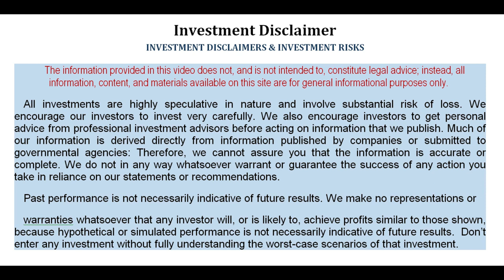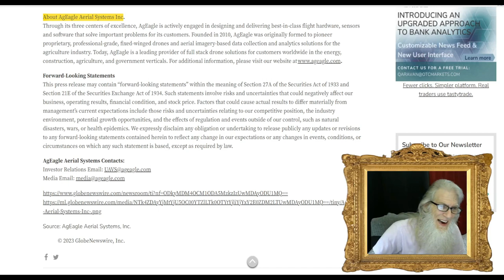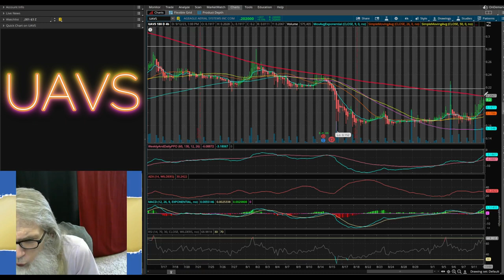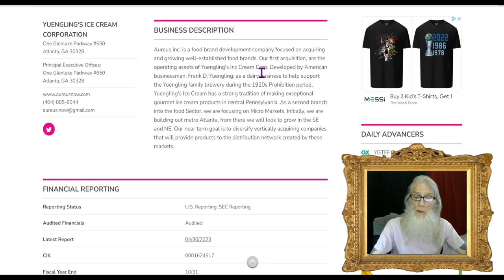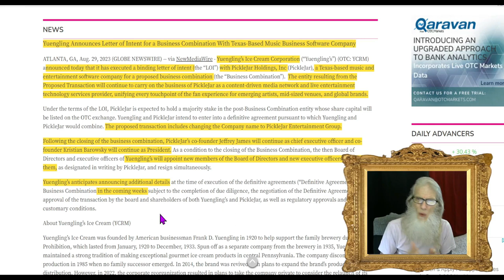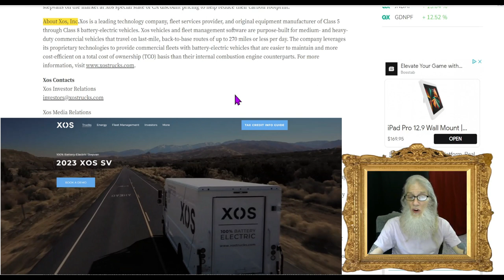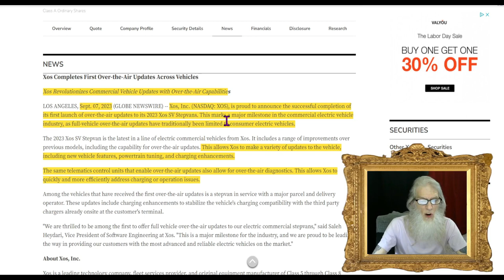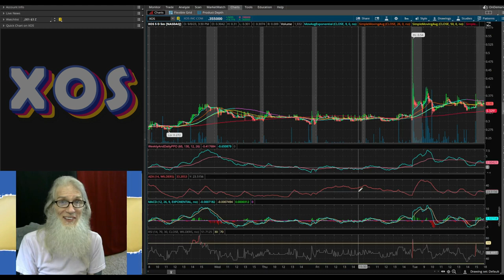Take-Over/ Big California Deal/ Revenue Jump🧙‍♂️Zidar On Top & Hot Penny Stock~$XOS~$UAVS~$YCRM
3 stocks with HOT CHARTS: From Drones to Ice Cream, huge deals with entire states to take-over Mergers. Lots of reasons to run!!